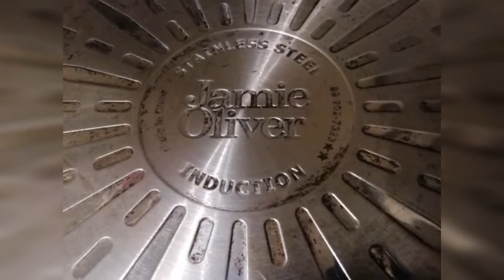How to Clean a Stainless Steel Burnt Pot or Pan (Easy Method!)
I think this happened to many people. Here's how I cleaned my expensive stainless steel pot after burning it pretty badly!